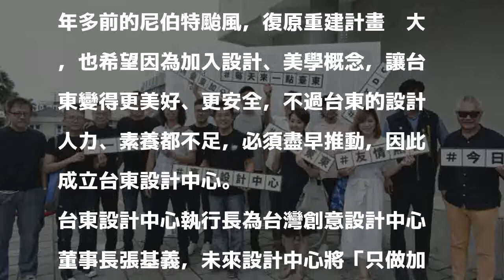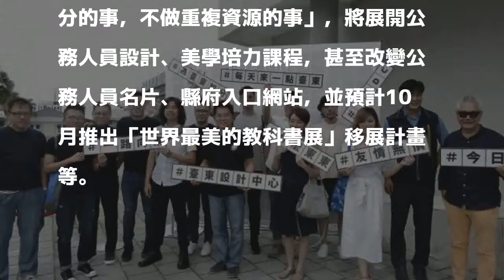「台東自然很美、但人為好醜！」台東設計中心今開幕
［記者張存薇／台東報導］「台東自然很美、但人為好醜！」台東縣長黃健庭催生的台東設計中心今天下午正式開幕，黃健庭表示，這是台灣首個縣市等級的設計中心，在台東縣未來發展上導入美學、設計概念，而設計中心也將串聯專業團隊，提出一連串場域活化、設計提案。

發表評論評論如下。